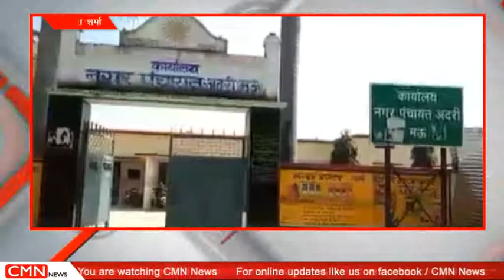मऊ-गौशालाः खानापूर्ति करने में जुटे नगर पंचायत के कर्मचारी